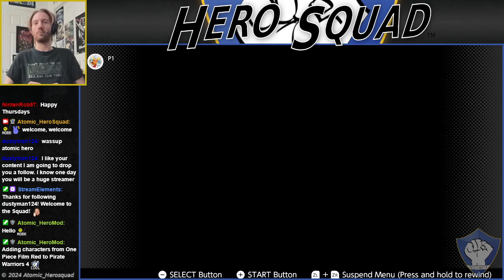The Legend of Zelda: Full Playthrough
Ganon, the King of Evil, has broken free of the Dark World and has captured Hyrule's beloved Princess Zelda!
Help Link collect the shattered pieces of the Triforce of Wisdom, rescue the princess, and thwart Ganon's evil plans!

0:00:00 Intro
0:04:02 Level-1
0:23:36 Level-2
0:36:23 Level-3
0:54:45 Level-4
1:07:42 Level-5
1:24:00 Level-6
1:37:12 Level-7
1:52:35 Level-8
2:09:31 Level-9